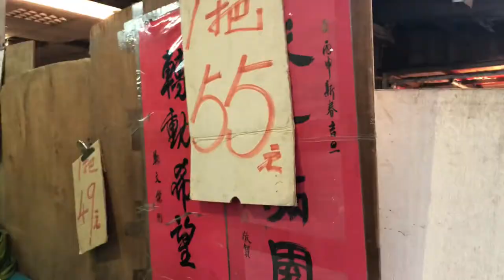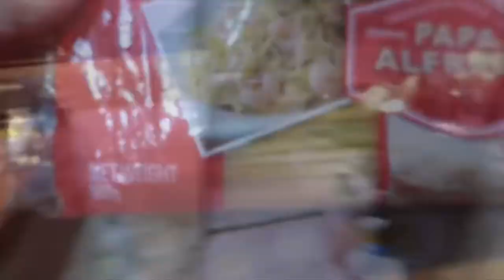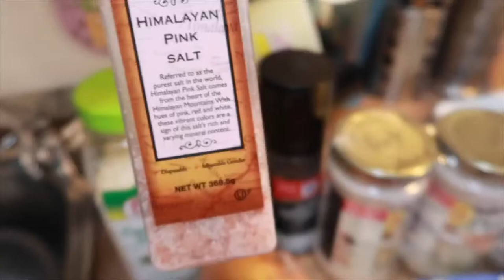CREAMY ALFREDO PASTA Recipe TAIWAN VALENTINES ❤️sa Palengke !Filipina|Taiwanese Family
Happy Heart 💜 ♥️ ❤️ day simple Valentines date with my Taiwanese husband nmmalengke pinagluto q ng pasta at kumain sa Shabushabu I hope you’ll enjoy my video for today and don’t forget to subscribe and click the notification bell pra m update q Kayo sa mga nxt video q thankyou so much Guys GODBLESS you all 😘😘😘